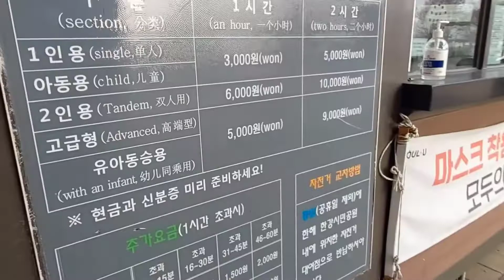"Han River "এ একদিন|| K-drama popular place || Beautiful Han River